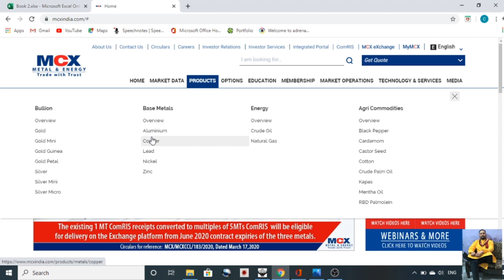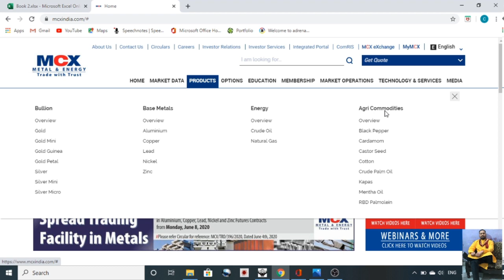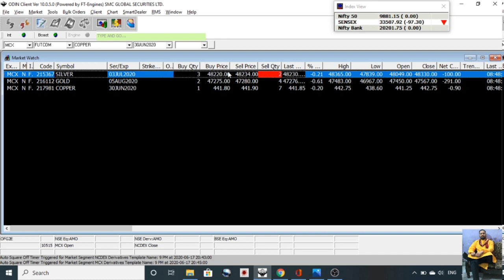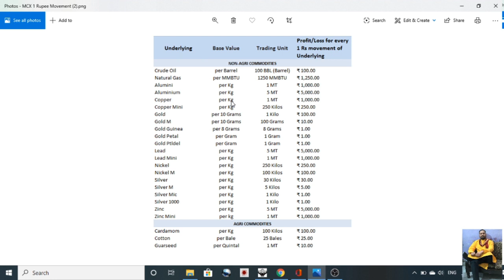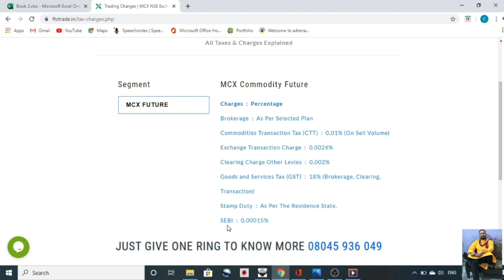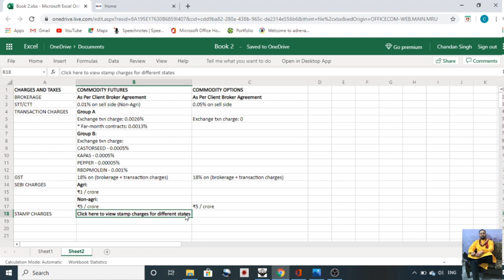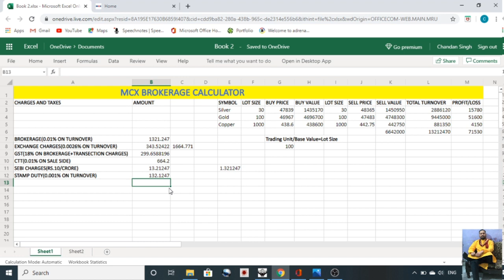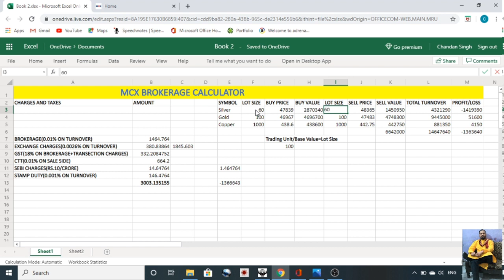MCX Brokerage Calculator on Excel in Hindi | Excel Sheet Per Calculator Kaise Banayein in Hindi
इस वीडियो में मैंने Excel Sheet पर कमोडिटी एक्सचेंज में काम करने के बाद ब्रोकरेज कैसे कैलकुलेट करते हैं यह समझाया है और साथ ही साथ मैंने इस वीडियो में MCX Market में कौन-कौन से प्रोडक्ट होते हैं और उनकी Lot Size किस तरह से ज्ञात कर सकते हैं यह भी बतलाया है| कमोडिटी की लाइव मार्केट में रेट किस प्रकार से दिखते हैं यह भी इस वीडियो के अंदर दिखाया गया है|

How to Calculate Brokerage of Commodity Market
Charges for buy and sell in MCX
How to calculate brokerage
How to use Brokerage calculator of excel
How to use the Brokerage Calculator
How to SAVE Intraday Trading Brokerage Charges ? (Hindi)
Brokerage plane
 Margin Calculator 2020